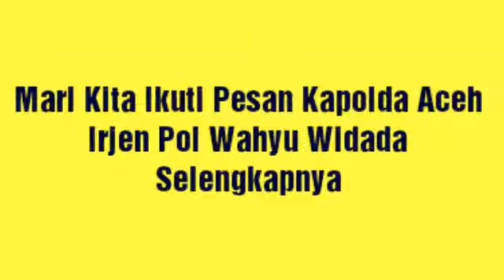VIRAL..Pesan Kapolda Aceh Irjen Pol Wahyu Widada Berbahasa Daerah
Baru Dilantik sebagai kapolda dan bukan berdarah Aceh, Kapolda Aceh Irjen Pol Wahyu Widada ini menyampaikan pesan moral bagi prajurit POlri di Aceh dengan menggunakan bahasa daerah (Aceh).

salam anti 5P4M